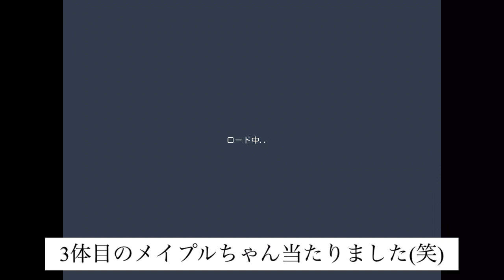【脱獄ごっこ】ラスカルガチャ ノーマルラスカルは出るのか⁉︎ ラスカルコラボ